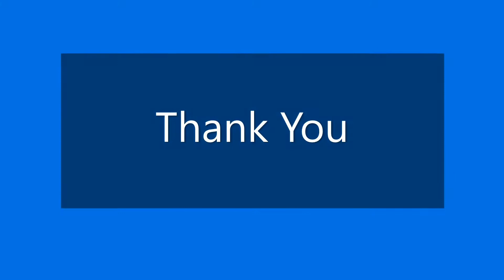Kecelakaan Mobil Masuk Sawah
Terjadi kecelakaan dini hari. Sebuah mobil, Grandmax tercebut masuk ke areal persawahan dikarenakan supir mengantuk. Selalu waspada. Selalu hati-hati di jalan.